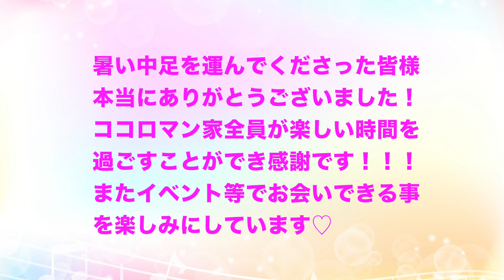ドキドキ❣️ワクワク😜はじめてのハイタッチ会🤗【ココロマン普段の様子】